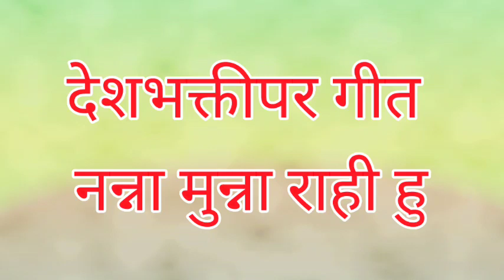नन्हा मुन्ना राही हू...@१५ ऑगस्ट देशभक्तीपर गीत.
श्रीसाई आव्हाड /स्वातंत्र्य दिन: देशभक्ती गीत.